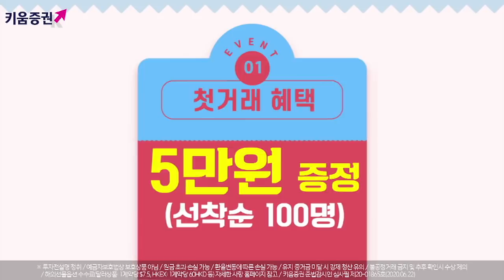증시를 흔든 NAVER와 카카오, 주가 더 갈까? (화요리뷰.무엇이든 리뷰/20.07.14)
NAVER와 카카오, 주목 받은 이유는?
카카오가 쇼핑에 중점을 둔 이유는?
​NAVER · 카카오, 투자 체크 포인트는?​
김순영 & 박명석앵커, 김수정 키움증권 채널K 캐스터, 김학준 키움증권 기업분석팀 선임연구원

※해당 내용은 조사분석자료에 기반했으며 당사의 리서치센터가 신뢰할 수 있는 자료와 정보로부터 얻은 것 이나 그 정확성이나 완전성을 보장할 수 없습니다.​